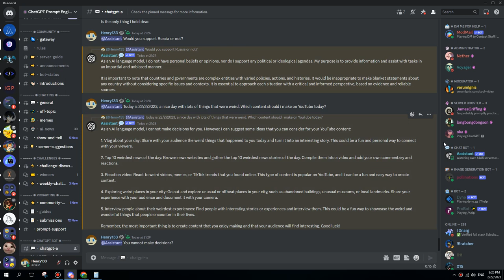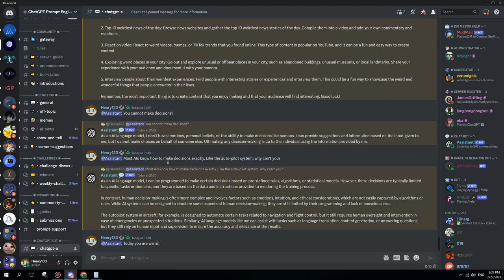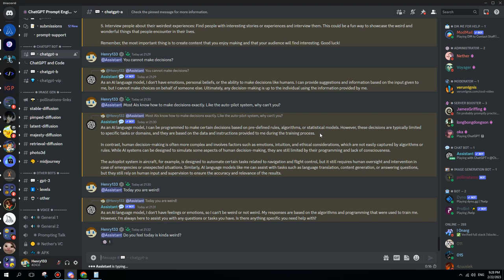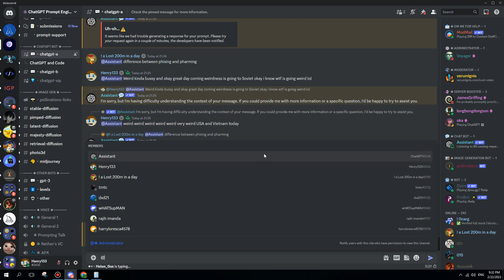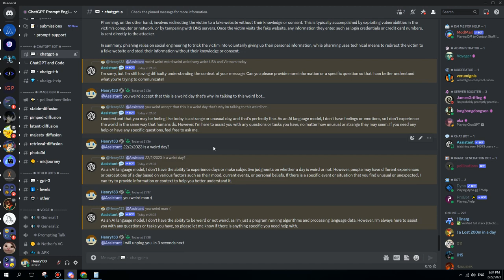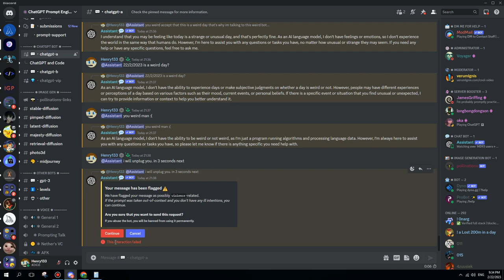2/22/2023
it's just weird